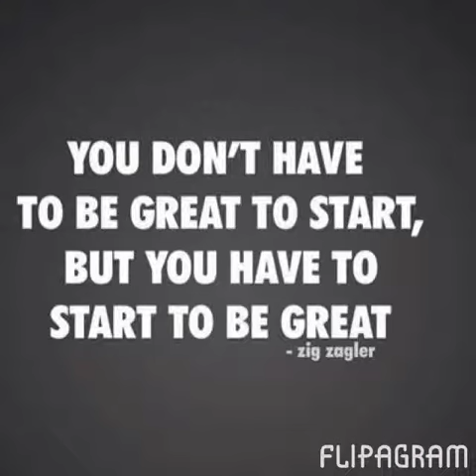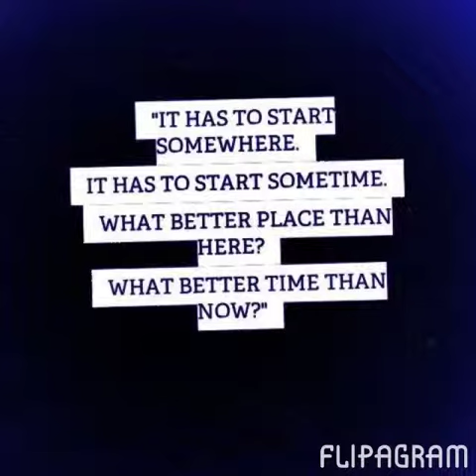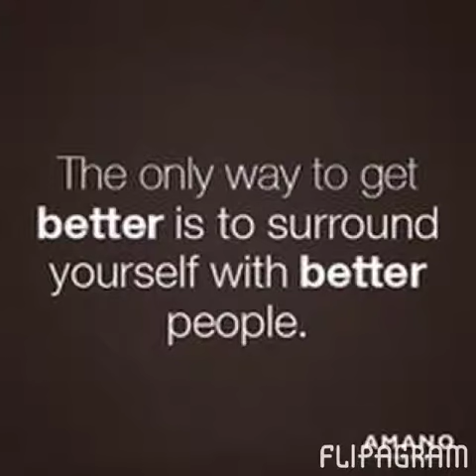Flipagram - June 07, 2014